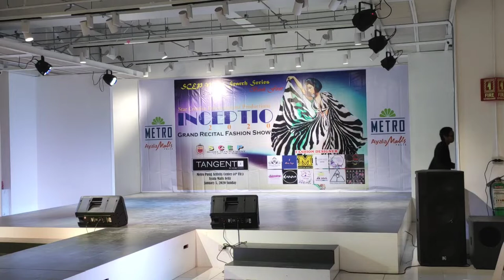INCEPTIO 2020 BY STAR CREATIVE ENTERTAINMENT PRODUCTION